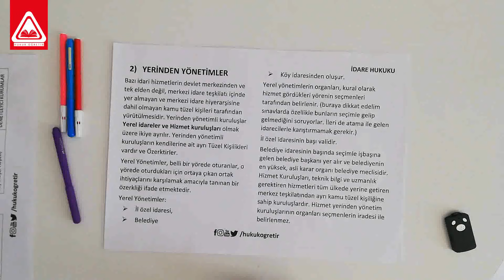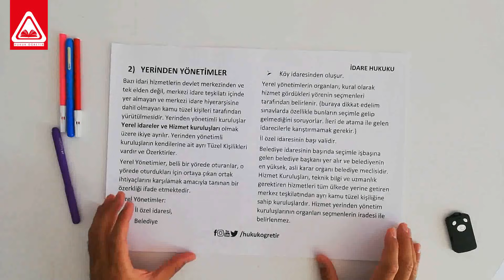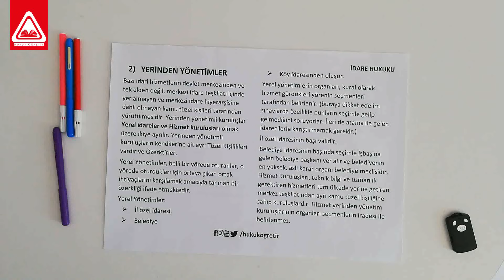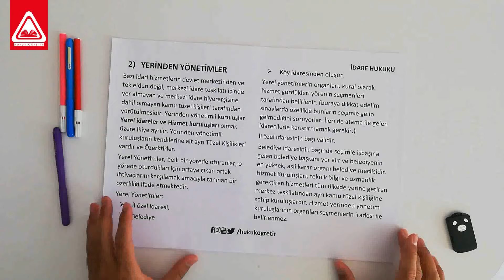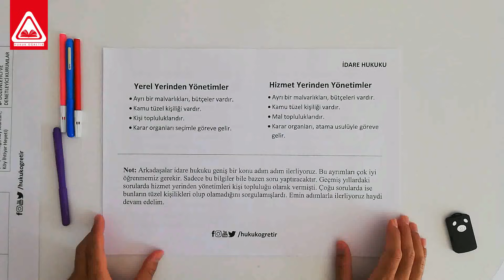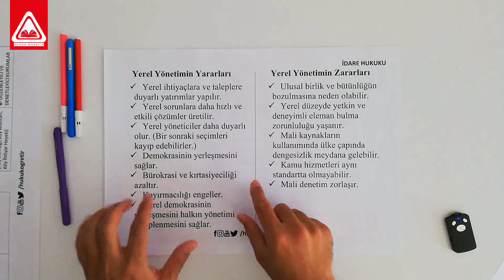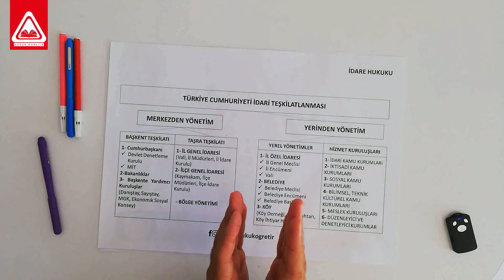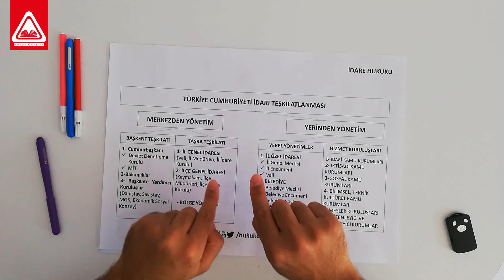İDARE HUKUKU 07 - İdare Hukukuna Giriş III - Murat AKSEL